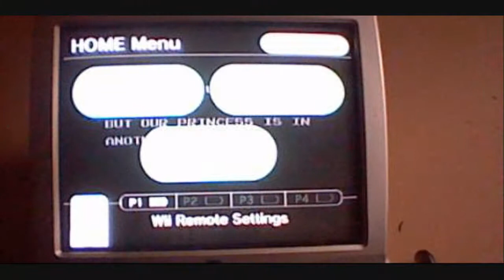Let's Play Super Mario Bros. (NES (Wii VC)) Warpless, Deathless Part 7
Worlds 1 and 2 again again without loosing a life.

Modern NES Gamer Ep. 287